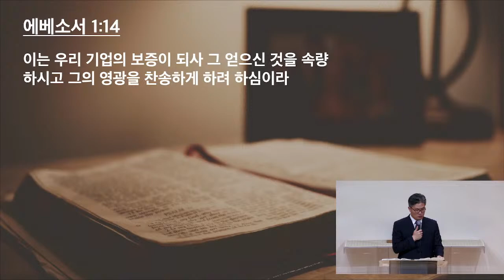9/2/22 새벽예배- 이요한 목사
만물을 통일하실 계획 (엡 1:7~14)